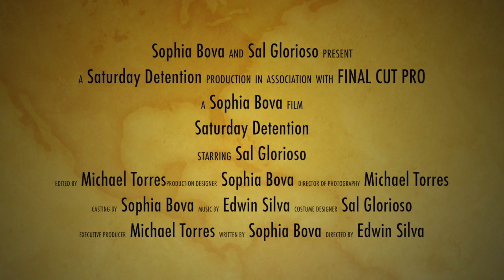Trailer Michael Torres